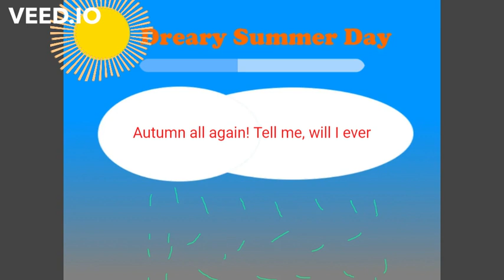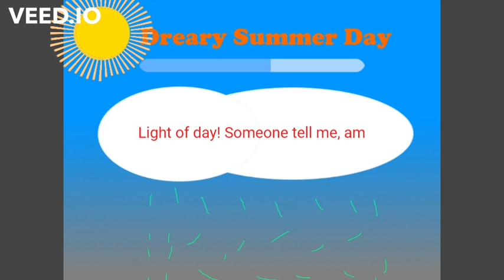Dreary Summer Day Preview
Oh boy, this composition has a long history indeed! It first appeared as a section in a longer piece of music back at the start of September 2021, then I went and turned it into a full piece of music at the start of October 2021. In both releases, it was just an instrumental, but I had been hoping to eventually turn it into a full song with actual lyrics and here we are!

Special thanks to Nadia T-H and Sheena for providing the vocals here. Upon receiving their first few vocal tracks, I noticed they both had very different singing styles and trying to think about how to assign the parts well so that they complement each other was a bit tricky. What you're hearing now are takes they made in their second recording sessions. Or at least, the second folder of takes they sent me, I didn't actually monitor their recording sessions, they just sent their recordings to me by the day I set. We didn't really meet up in person to discuss this that much, most of it was done through Instagram!

Their first few takes were actually the first time I had ever heard either of them sing, and that made things difficult. I don't think I was particularly clear on assigning them their parts well and after receiving their first takes, I actually decided to swap their roles from what I initially decided to do - Sheena was meant to sing the verse and pre-chorus and Nadia was meant to sing the pre-chorus and chorus, but the opposite happened in the end. Looking back now, I think it might've been better to instead ask them to sing a different song first and send that to me so that I could get a better feel for their singing styles at first and then based on that, assign their parts. That probably could've made the process a bit smoother.

Anyway, that aside, I think what we came up with in the end turned out very well. To me, Nadia's verse starts off pretty bright and bold to match the description of how summertime *should* feel, and then takes a slightly darker tone as it goes on and the lyrics get sadder. I especially like what she did on 'am I ok?', highlighting that change of mood very well, as of course, that line also happens on the borrowing of the iv chord from minor, so that darker tone also complements the modal interchange at play here. And the dynamic change as we go into the pre-chorus is also good.

Here's what Nadia had to say about working on this:

'This project has been really fun to work on, so far! Keep your ears peeled for the eerie whole tone scale in “This is a perfect place, but I am suffering!” in the pre-chorus. Overall, I’ve enjoyed singing the sections of Dreary Summer’s Day which have so far been lyricized, and I hope Sheena and I will complete this song in 2022!'

Anyway, after that is Sheena's pre-chorus and chorus, and I really do like how she starts the pre-chorus with this quieter, more reflective tone, eventually increasing the energy and doing a lovely crescendo on 'I am wondering' to get us into the chorus, where the tone of her voice changes completely to match the energy provided by the chorus, as well as also providing a pretty good 'call and response' feel between the tresillo rhythmic hook and the rest of the melody.

Here's what Sheena had to say about working on this:

'This was actually really fun for me! I sing in the chapel choir so when Alex sent me the score and instrumental for this I knew I had to completely switch up my singing style to suit the song! The syncopated strummed acoustic guitar chords in the second half of the pre chorus (where I come in) really help give the section a gentle feel and when they’re replaced by the electric guitar you can definitely feel the drive there. Basically I made my voice breathier and used a lot less vibrato than I usually would :). It’s a great song and I can’t wait to see how it turns out in the end!'

I said a lot in this description box for this short preview, but I like providing you lot with some background context of how I write these compositions, even if it's only a small amount of you reading these, I still hope that the people who do read these find it interesting and maybe it even gives you some ideas on your own compositions too!

Anyway, that's enough from me now. Enjoy!